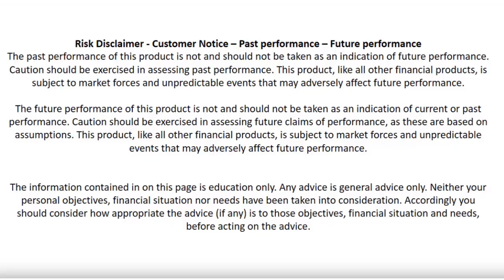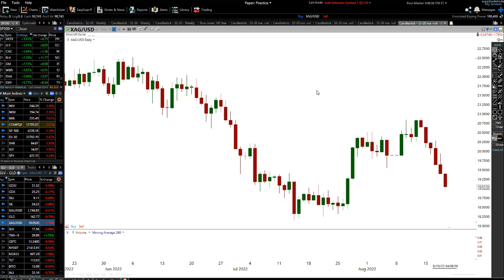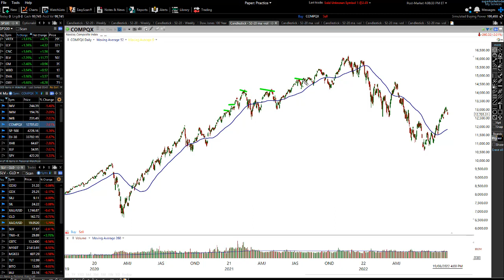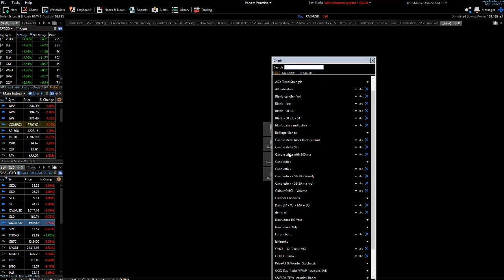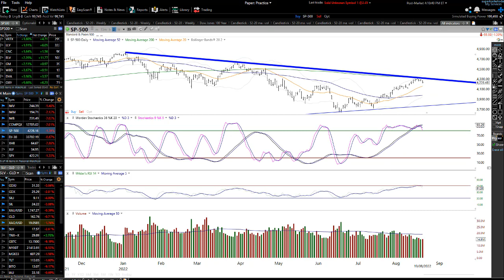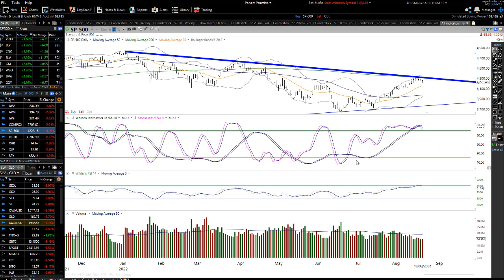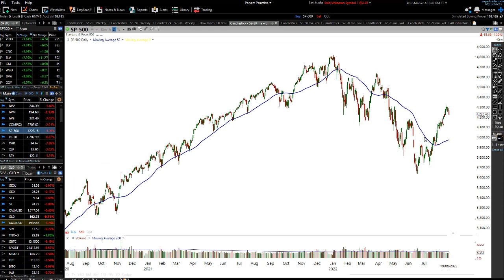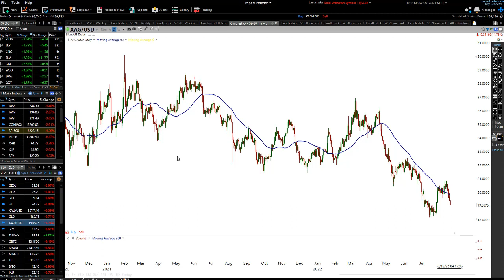I hope you did not get sucked in - MARKET DROP IS JUST GETTING STARTED